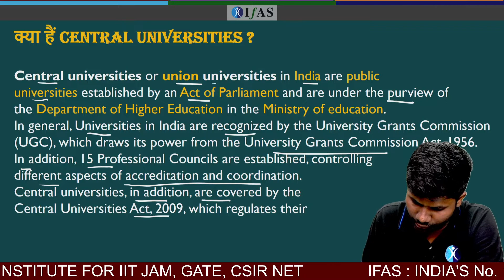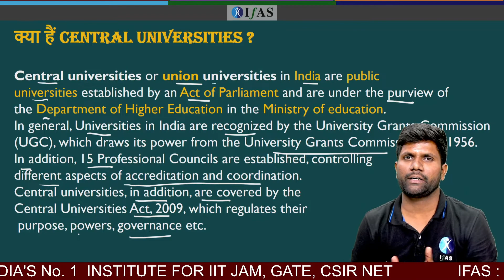What is CENTRAL UNIVERSITIES ?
Crack CUET PG, CSIR NET, GATE & IIT JAM Exam with Best Online & Classroom Coaching at IFAS by India's Best Educators!!